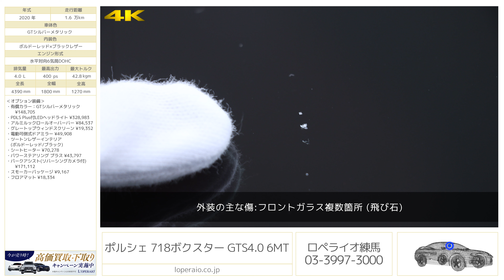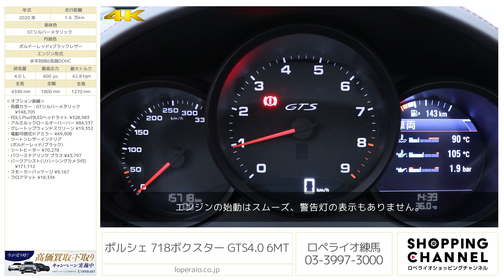ポルシェ 718ボクスター GTS4.0 6MT 2020年式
GTシルバーメタリック/ボルドーレッド×ブラックレザー/レッド幌、6MT、右ハンドル、ディーラー車【新車保証継承令和5年12月迄】

718の最強モデル「718ケイマンGTS 4.0」が入庫致しました。
2.0/2.5リッター水平対向4気筒ターボモデルとなっていた718モデルですが、2020年より待望の4.0リッター水平対向6気筒のNAエンジンに生まれ変わり、一度エンジンを始動するとポルシェらしい官能的なエキゾーストサウンドをご体感頂けます！！最高出力は400馬力のミッドシップモデルとなりますので、低重心で思うがままにポルシェのスポーツドライビングをお楽しみ頂けます！是非ともご検討頂ければと思います。

・有償カラー：GTシルバーメタリック  ¥148,705
・PDLS Plus付LEDヘッドライト ¥328,983
・アルミルックロールオーバーバー ¥84,537
・グレートップウィンドスクリーン ¥19,352
・電動可倒式ドアミラー ¥49,908
・ツートンレザーインテリア（ボルドーレッド/ブラック）
・パワーステアリング プラス ¥43,797
・パークアシスト（リバーシングカメラ付） ¥171,112
・スモーカーパッケージ ¥9,167
・フロアマット ¥18,334
・ドライブレコーダー
・カーゴライナー

‹718ボクスターGTS専用装備›
・4.0L水平対向6気筒エンジン
・GTS専用フロントエプロン（ティンテッドフロントライト付）
・20インチサテンブラック718スポーツホイール
・強化ブレーキシステム
・スポーツエキゾーストシステム
・スポーツクロノパッケージ（ブラックスポーツテールパイプ）
・PTV（ポルシェトルクベクタリング）
・GTSインテリア（Race-tex GTスポーツステアリング/シートセンター/センターコンソール/アームレスト）（オプション装着前仕様）
・スポーツシートプラス（ヘッドレスト“GTS”ロゴ）

‹主要装備›
PSM(ABS,ASR,ABD,MSR)、イモビライザー、Bi Xenonヘッドライト、3連メーターパネル、シートベルトプリテンショナー、運転席/助手席　フルサイズエアバッグ、マニュアルエアコン、微粒子/花粉フィルター、運転席/助手席：電動バックレスト調整、手動前後・高さ調整、スポーツスタイルペダル、・カラークレストホイールセンターキャップ

‹主要諸元›
4.0L 水平対向6気筒DOHC、400ps/42.8kgm、全長×全幅×全高mm 4390×1800×1270mm